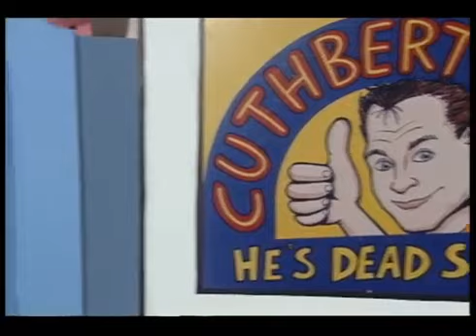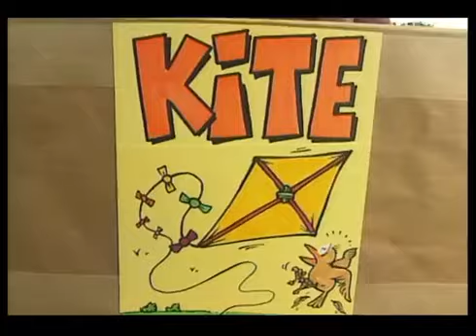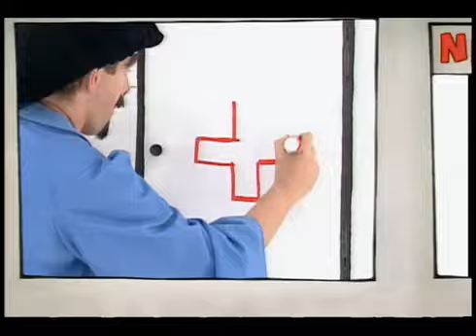ZZZAP! 5x13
The 13th episode of the 5th series.